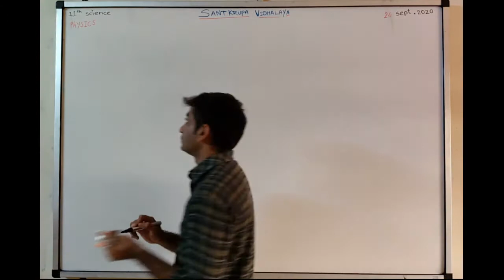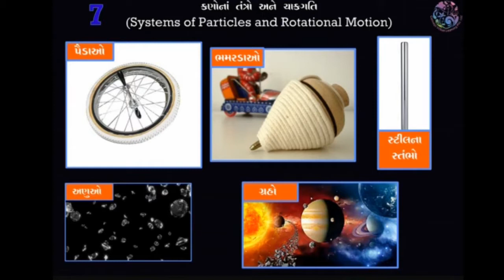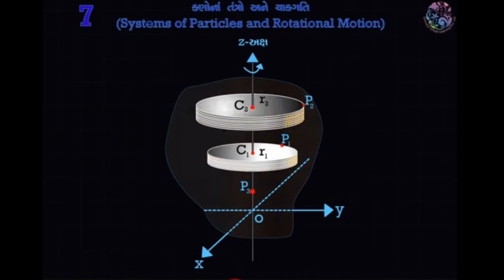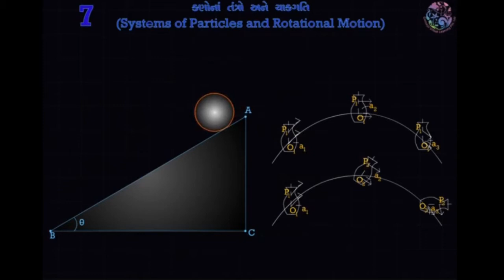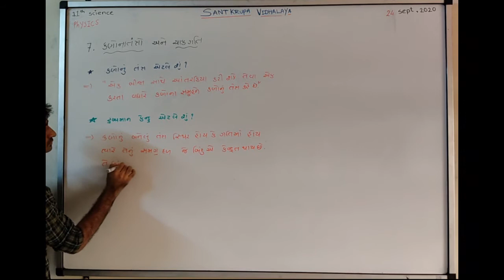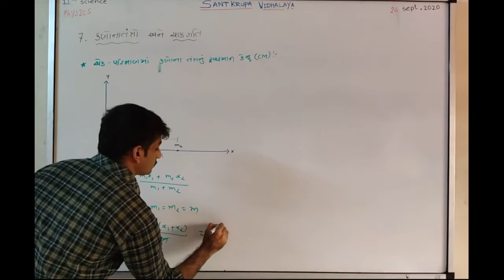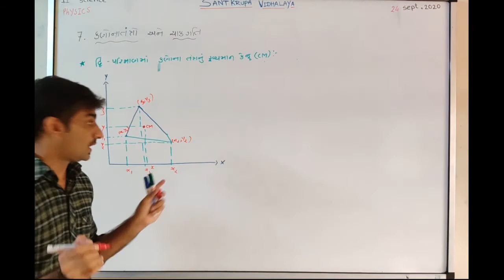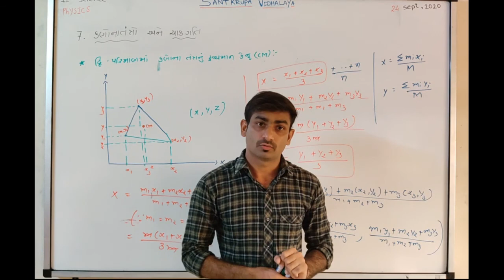SKVNKT||PHYSICS||11 SCIENCE||CHAP.7.કણોનું તંત્ર અને ચાક્ગતી PART-1